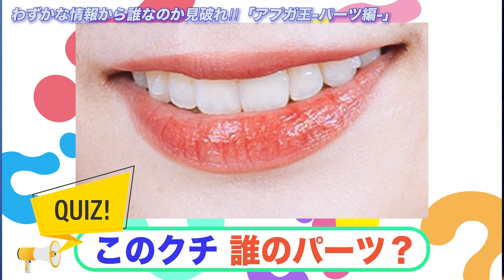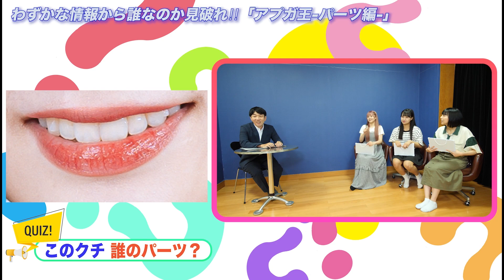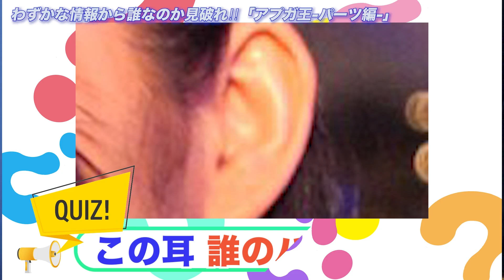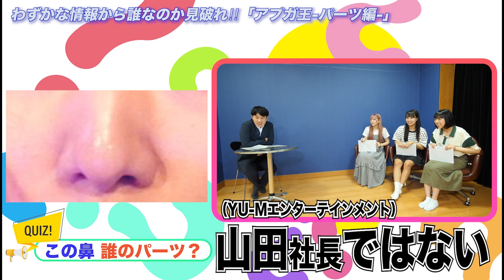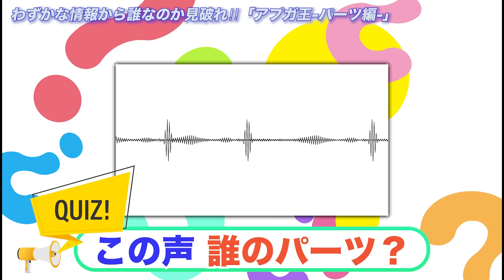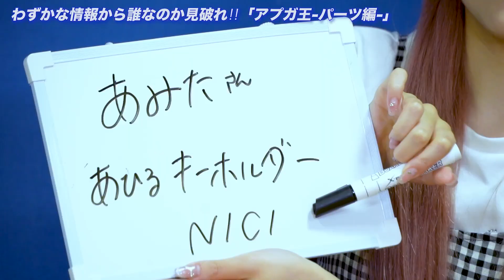【アプガチャ#25】アプガ王 パーツ編 -後編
出演：古谷柚里花・渡辺未詩・鍛治島彩
　　　MC：土谷隼人
■アップアップガールズ（仮）×アップアップガールズ（２）×OMOTESANDO GROUND

●7月27日(木)東京・表参道
　OPEN 18:30 / START 19:00

◆チケット◆
　一般エリアチケット：4,000円（税込／別途ドリンク代）

●アップガールズ（２）単独ライブ
踏み出せ！にきちゃん戦士　〜にきちゃん Starts here〜

会場：恵比寿 LIQUIDROOM

開催日時：①2023/07/22(土) 14:30　②2023/07/22(土) 18:30

チケット：一般エリア 4,000円（税込）
※ドリンク代別
※3歳以下無料、4歳以上チケット必要。

アップアップガールズ通販ショップ出来ました！
先行商品、特典付き商品、ネットサイン会商品等。

アップアップガールズメンバーと2人でおしゃべり出来るアプリ出来ました！

アップアップガールズ（仮）オフィシャルブログはこちら→
アップアップガールズ（仮）最新情報はこちら→
アップアップガールズ（仮）ゲーム実況チャンネル→

☆関根梓
長野県出身 1996年6月14日 メンバーカラー：赤

☆古谷 柚里花　(FURUYA YURIKA)
東京都出身 2000年 1月23日 メンバーカラー：青

☆鈴木 芽生菜　(SUZUKI MEINA)
東京都出身 2000年 1月30日 メンバーカラー：緑

☆小山 星流　(KOYAMA SEINA)
東京都出身 2001年6月2日 メンバーカラー：オレンジ

☆青柳 佑芽　(AOYAGI YUME)
神奈川県出身 2001年10月26日 メンバーカラー：紫

☆住田 悠華　(SUMIDA HARUKA)
東京都出身 2005年1月19日 メンバーカラー：ピンク

アップアップガールズ（２）
☆高萩千夏　福島県出身 1997 年7月4日

☆鍛治島彩　千葉県出身 1999年7月21日

☆佐々木ほのか　福岡県出身　2006年1月30日

☆島崎 友莉亜　神奈川県出身　2002年11月22日

☆新倉 愛海　神奈川県出身　2003年6月1日

アップアップガールズ（プロレス）
☆らく　東京都出身　1997年12月5日

☆乃蒼ヒカリ　北海道出身　1998年2月18日

☆渡辺未詩　埼玉県出身　1999年10月19日生

☆鈴木志乃　静岡県出身　1998年7月15日生